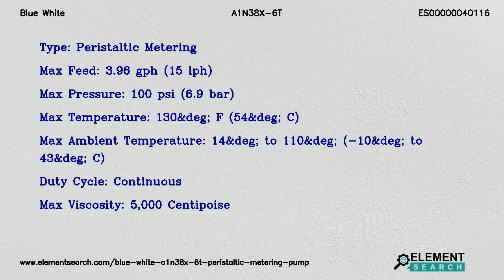Blue White A1N38X-6T Peristaltic Metering Pump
Top Specifications:
Maximum motor rpm : 60 RPM
Power supply : 240V/50Hz, Power Cord AS 3112 Plug (AUS/NZ)
Output control : No Output Control - Fixed Feed Rate
Pump tube size and material : 3/8&Prime; OD Flex-A-Prene
Tubing connection type : Compression tube nuts
Type : Peristaltic Metering
Max feed : 3.96 gph (15 lph)
Max pressure : 100 psi (6.9 bar)
Max temperature : 130&deg; F (54&deg; C)
Max ambient temperature : 14&deg; to 110&deg; (-10&deg; to 43&deg; C)
Duty cycle : Continuous
Max viscosity : 5,000 Centipoise

Blue White A1N38X-6T Flex-Flo A-100N Peristaltic Metering Pump. Tubing Connection Type Compression tube nuts, Output Control No Output Control - Fixed Feed Rate